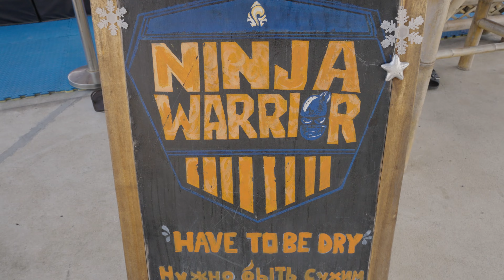MEGA zabawa w PARKU wodnym z niespotykanymi atrakcjami!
Blue Tree Phuket.
Wodny park rozrywki w którym nie sposób się nudzić.
Bardzo oryginalne atrakcje, których nie spotkacie zbyt często.

Wbijaj,
Zostaw SUBA!
Pomoże nam to w rozwoju kanału, a Ciebie nic nie kosztuje.

Tytusińscy!